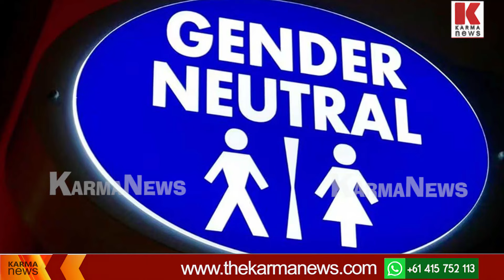അതിനുള്ള ധൈര്യമില്ലങ്കിൽ ഇനി മേലിൽ SFI എന്നും പറഞ്ഞ് നടക്കരുത്!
മഹാരാജാസ് SFI ക്ക് ധൈര്യമുണ്ടോ ജൻഡർ ന്യൂട്രൽ നിസ്ക്കാര മുറി ഒരുക്കാൻ ?